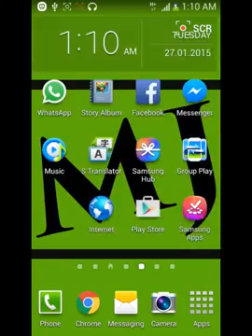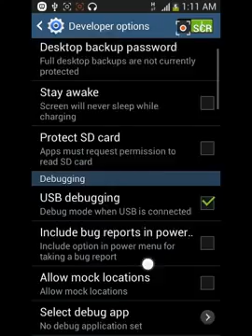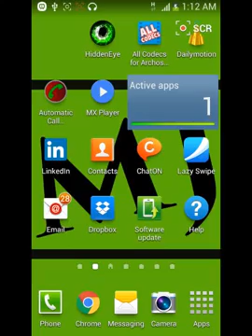How to Speed up your android smart phone without cleaner apps IN URDU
Tiered of low battery alert ? Not any more !
This Videos give you best tips and tricks to improve you Smartphone's battery life . These tips are tried and tested in daily and practical life.Some common myths about batteries are also busted in this video.These tricks in no way guarantee to improve battery to large extend but helps you to keep phone on for longer period of time.